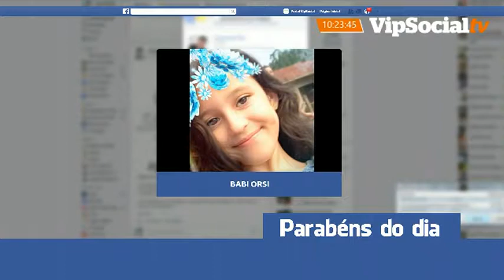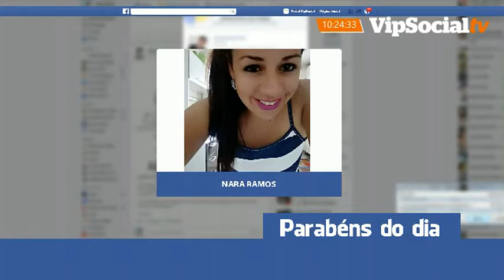Confira quem está celebrando mais um aniversário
Toda a atualidade logo pela manhã, no programa Primeiro Clic